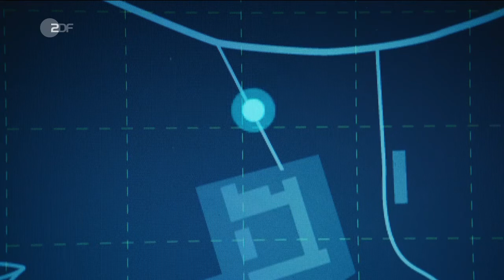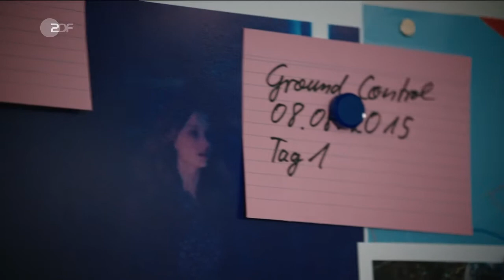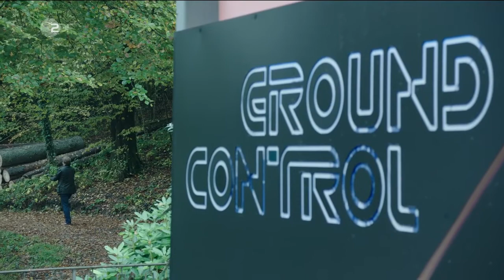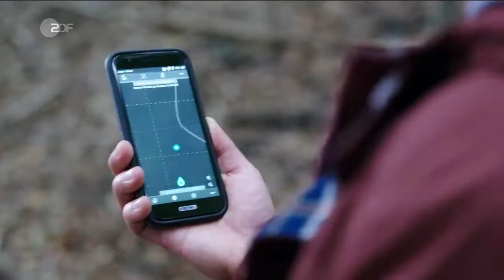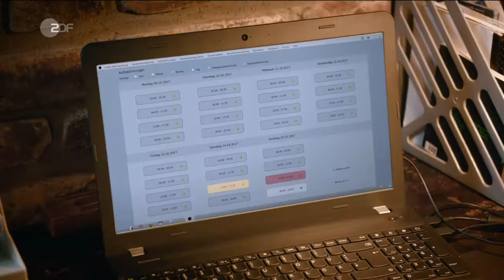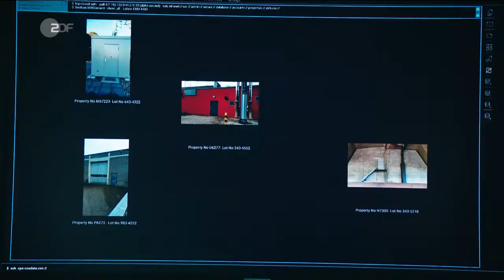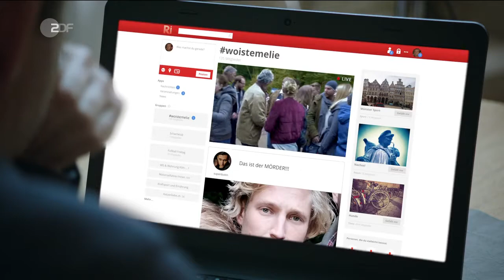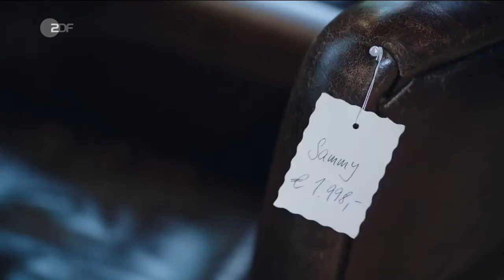Wilsberg - Straße der Tränen - Folge 55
Straße der Tränen ist die 55. Folge der Fernsehfilmreihe Wilsberg. Der Film basiert auf der Wilsberg-Figur von Jürgen Kehrer. Die Erstausstrahlung erfolgte am 11. November 2017 im ZDF. Regie führte Dominic Müller, das Drehbuch schrieben Jürgen Kehrer und Sandra Lüpkes.